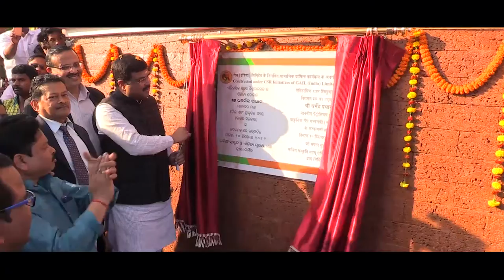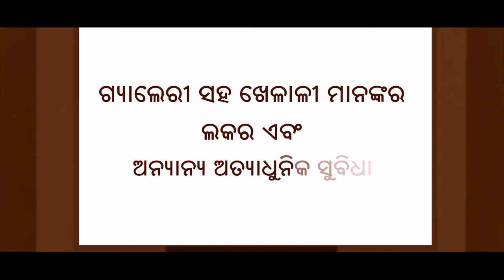GAIL Corporate Film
Gail Limited is Government of India undertaking company. Gail is the largest state-owned natural gas processing and distribution company in India. It is headquartered in New Delhi. It is a state-owned enterprise of the Government of India, under the administrative control of the Ministry of Petroleum and Natural Gas.